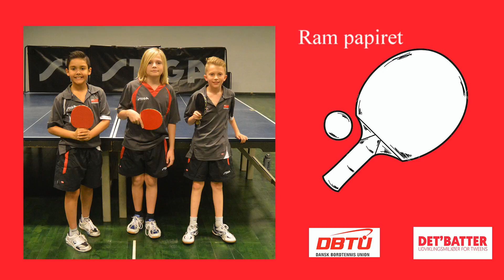Tema: Retur, station 1 (Ram papiret)